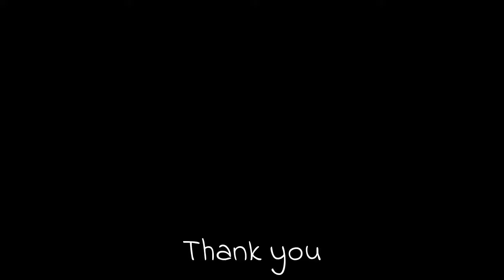Cory's shearwater (Calonectris borealis) sound - call and song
Cory's shearwater (Calonectris borealis) sound,calling and singing. It is silent at sea, but at night the breeding colonies are alive with raucous cackling calls.  Calls with a very nasal, comical sounds. In males, a common burst consists of two or three similar notes that end in what sounds like a strained intake of breath. More...

Scientific classification:
Kingdom:   Animalia
Phylum:     Chordata
Class:         Aves
Order:         Procellariiformes
Family:       Procellariidae
Genus:       Calonectris
Species:    C. borealis